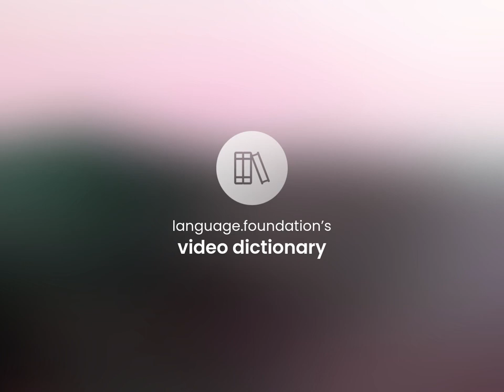Cinnamon colored • CINNAMON COLORED meaning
What does CINNAMON COLORED mean?

Susan Miller (2023, May 14.) What is Cinnamon colored?